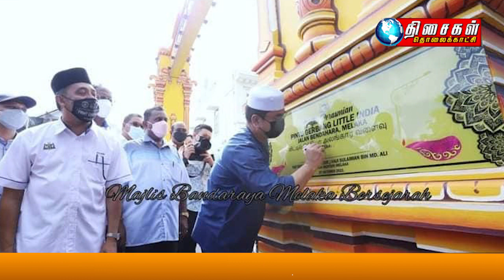MALAYSIA TAMIL NEWS 1PM 11.11.2021:மலாக்காவில் பக்காத்தானே வெற்றி பெறும்.